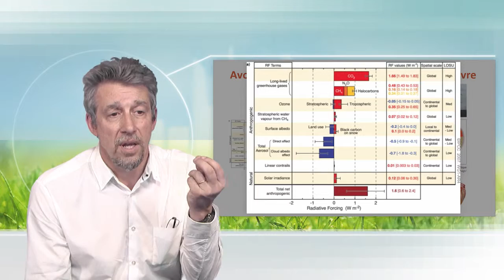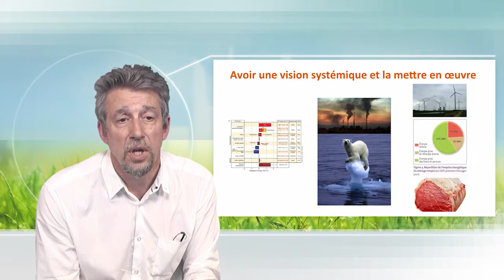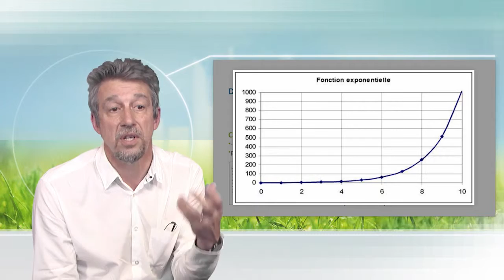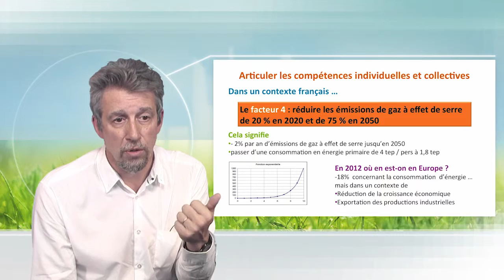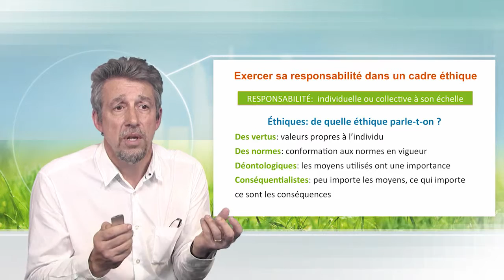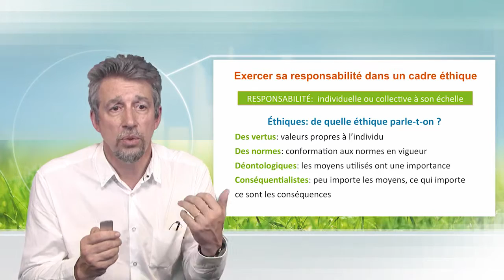Five skills to train in tomorrow's world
Didier Mulnet describes and illustrates the five main skills the education for environment and sustainable development has to try to develop.